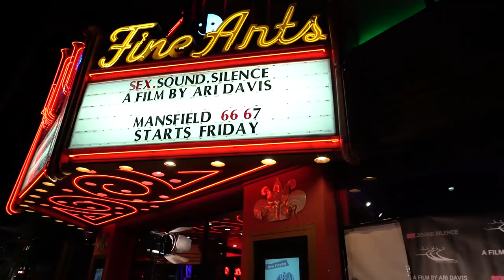SEX.SOUND.SILENCE Movie Premiere (I'M IN IT!!)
Vlog #301: Got to see Lukas and went to a movie premiere for the film I'm in called Sex Sound Silence. A story about a girl who comes to a big city to pursue her music aspirations!

MY GEAR:
Vlogging + Photography Camera

ADVENTURE GEAR:
2 Way Radio
Electric Skateboard